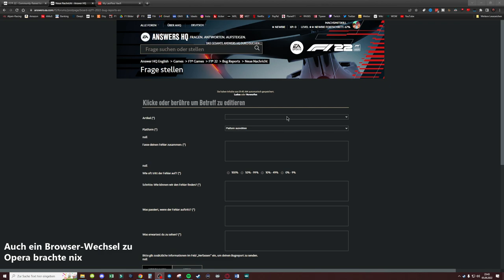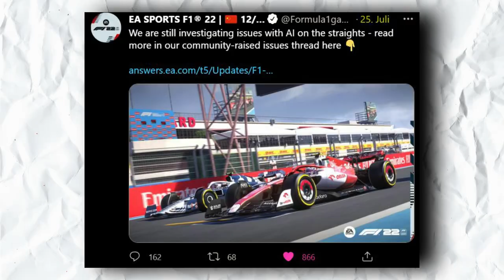Der RENNLEITER-BUG - 5 DINGE, die mich STÖREN Part 2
Ein weiterer Part, wo ich Dinge bzw. Bugs aufzähle, die mich in F1 22 stören.